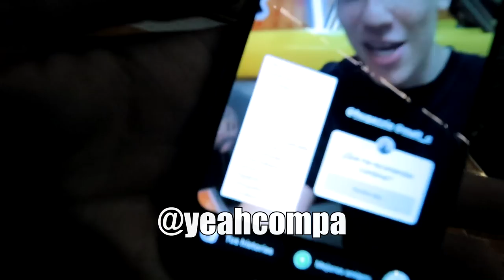🌯¿Quién prepara el mejor BURRO PERCHERON? Competencia 🔥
Vamos a competir en esta ocasion entre mis compas @Hugazzio @maitc  y yo de quién prepara el mejor burro percheron!! con nuestros compas @BIGRICKY y @catadoc3620  de jueces!!